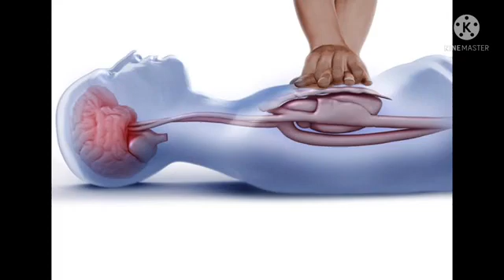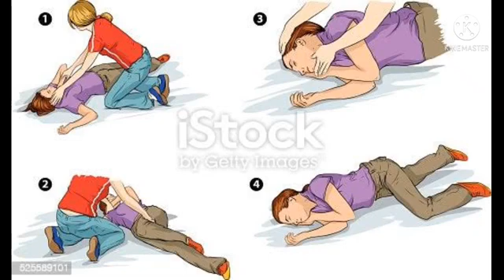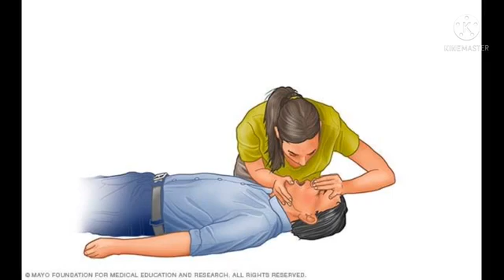አንድ ሰው በአጋጣሚ ትንፋሹ በድንገት ቢቋረጥ ምን ማድረግ አለብን? ማዕዶት ኢንተርቴይመንት | ጤና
ethiopian news
Ethiopia:  Voa amharic news|DW Amharic Daily News | የዕለቱ ዜና | , 2021 Ethiopia Amharic News | Ethiopia Breaking News | Ethiopia Latest News | Ethiopia News Now | Ethiopia news 2020 | Ethiopia Zena | Amharic News | Ethiopa Daily News | Ethiopia News | Zehabesha News | Eritrea News | Amhara | Eritrean News | Demsti weyane | Tigray tv | Mekele | Mekelle | TPLF | Abiy Ahmed | Gebremichae | ታዬ ደንዳ | ሮዳስ ታደሰ | Eritrea | Axum | Raya | Zehabesha | Abel Birhanu | Tana Tube TT | Andafta Media | Mereja Today | Hiber Radio | Ethio Forum | ኢትዮ ፎረም | Zena Tube | Wello Tube | Feta Daily | EthioTimes| Ethiopian News in Amharic 2022 | Tigrai Media House | Getachew Reda | Debretsion | Tigray | Isaias Afwerki | Birhanu Jula | Abebaw Tadesse | Ethiopia | Shukshukta | ESAT News | Ethiopian News | Amharic Movie | Jawar Mohammed | Zehabesha | Yoni Magna | Zemedkun Bekele | GG Kiya | ደብረጺዮን | ዘመድኩን በቀለ | GERD | Trump | Amhara | Tamagn Beyene | Mereja today | TIGRIGNA | ሰበር ዜና | ESAT Daily News | Abel Birhanu | ethio 360 | Awaze News | Oromia | ህወሀት | Lema Megeresa | Ethio 360 Media | ESAT | ESAT eletawi | Min ale zare | ሰበር መረጃዎች | Fana Television | አስቴር በዳኔ | Alemneh Wase | BeZehabesha | አለምነህ ዋሴ | በዘ-ሐበሻ | Tigray News | ጥብቅ መረጃ | ዳንኤል ክብረት | ህወሓት | መቀለ | ትግራይ | Daniel Kibret | AmharicTV | Ethiopian full movie 2020 | Ethiopian Movie 2020 | Zena Tigrigna | Tigrigna News
ethiopian news
ethiopian news